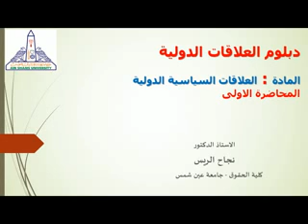دبلوم العلاقات الدولية مادة العلاقات السياسية الدولية المحاضرة الاولى أ.د.نجاح الريس كلية الحقوق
دبلوم العلاقات الدولية
مادة العلاقات السياسية الدولية
المحاضرة الاولى
أ. د. نجاح الريس